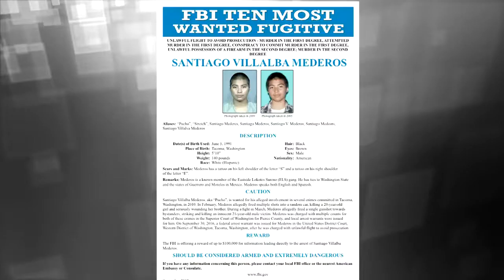Wanted by the FBI: New Top Ten Fugitive Santiago Villalba Mederos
The FBI is offering a reward of up to $100,000 leading directly to the arrest of this man—Santiago Villalba Mederos—the newest addition to the Ten Most Wanted Fugitives list.